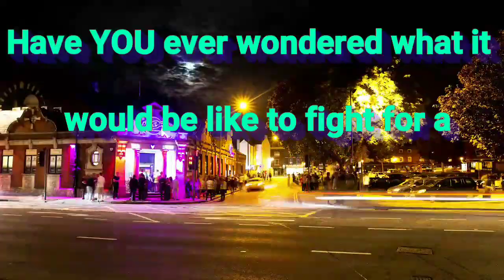charity white collar boxing in gillingham - white collar boxing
gillingham  white collar boxing 15th july ..
gillingham charity white collar boxing 30th march .

gillingham ultra white collar boxing 4th december . gillingham ultra white collar boxing 16th december 2017..
 - men's charity white collar boxing 2015 (in aid of aspandem).

gillingham womans charity white collar boxing 19th march 2016..

ultra white collar boxing gillingham | .
gillingham ultra white collar boxing 15th july..